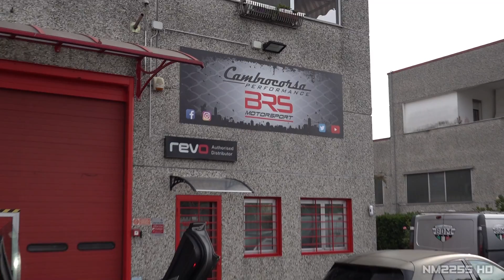Lamborghini Aventador with CAPRISTO Straight Pipes Exhaust | STILL THE BEST SOUNDING SUPERCAR 🔥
● Launched in 2011, the Lamborghini Aventador is still one of the best looking and sounding supercars out there! This example is fitted with a Capristo cat-less exhaust system which turns it into a BEAST! Video includes onboard footages of the Aventador as well as start up, revs and accelerations. Turn up the volume and enjoy the video!